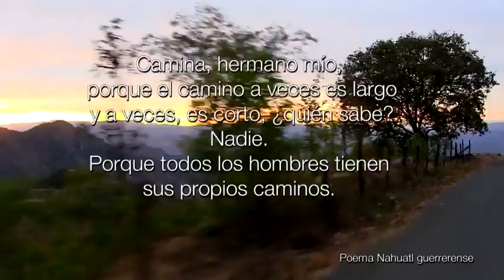Luvianos, Cierra de Nanchititla. Tierra de Encanto.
El Jaguar, emblema de Tianguiztepeque hoy Luvianos